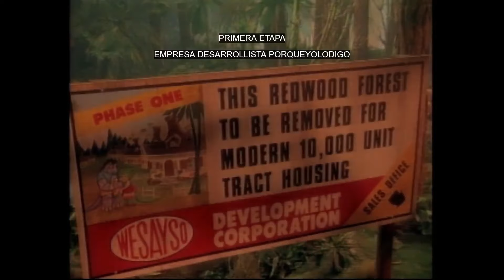DINOSAURIOS lCapitulo 5l Parte 2 "El Aullido"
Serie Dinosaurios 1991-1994